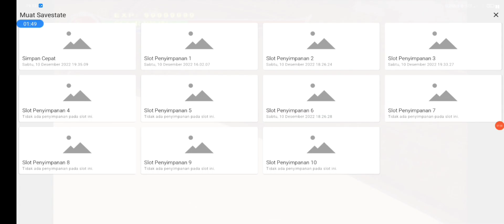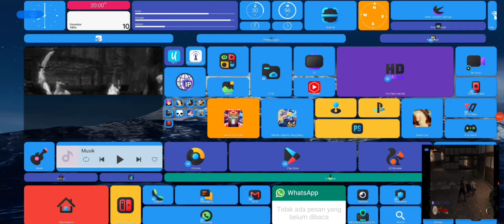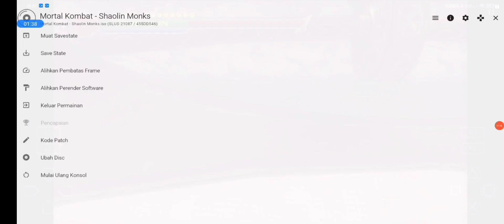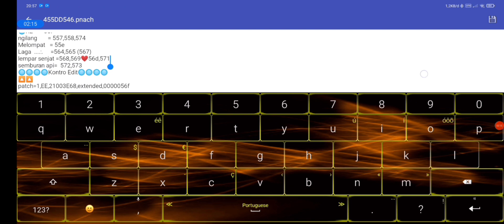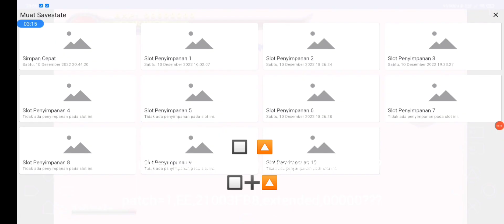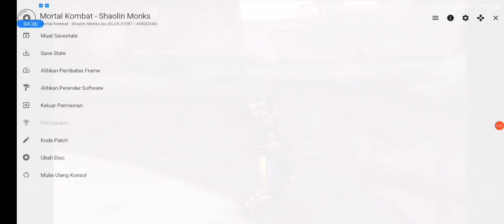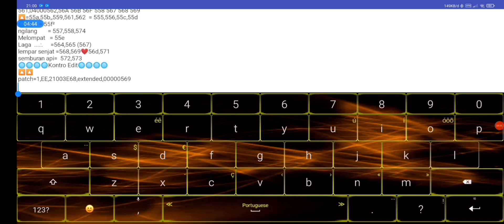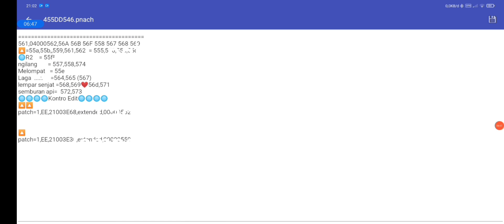Cara Hack Gerakan Sorpion Bosss Semaumu Mksm mortal Kombat Shaolin Monk Aether sx2 Android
For patch code, it's in the description, comments, in the video
or at the download link
if you download and sometimes someone requires a password to extract it.
paswowd is in the video, there are some seeds,
Find and Merge the passports without separation

Hp poco m3,sambill rec jd lage😴
Mortal Kombat Shoulin Monk Aether sx2  Android
Pacth dan caranya ada di vidio.

 Character Modifier P1
patch=1,EE,00C2974C,extended,00000034
🔲   ?patch=1,EE,21003D18,extended,00000???
🔼🔼 patchEE,?,extended,00000???
⭕ patchEE,?,extended,00000???
⭕⭕patchEE,?,extended,00000???
L1+🔼patchEE,?,extended,00000???
L1+🔲patchEE,?,extended,00000???
L1+⭕patchEE,?,extended,00000???
R1+🔲patchEE,?,extended,00000???
R1+🔼patchEE,?,extended,00000???
R1+⭕patchEE,?,extended,00000???
R2+🔲patchEE,?,extended,00000???
R2+🔲🔲patchEE,?,extended,00000???
R2+🔼patchEE,?,extended,00000???
🔲+🔼patchEE,?,extended,00000???
🔲➕🔼patchEE,?,extended,00000???
🔼➕⭕patchEE,?,extended,00000???
🔼➕⭕⭕patchEE,?,extended,00000???
🔲➕⭕patchEE,?,extended,00000???
🔲➕⭕⭕patchEE,?,extended,00000???
Move Set :
🔰🔰🔰📌📌SCORPION BOSS: MOVES (34) :🔰🔰🔰🔰
572,56D,564,570,555,556,573,566,559,0100055A,574,565,55B,0605055C,55D,0400055F,55E 561,04000562,56A 56B 56F 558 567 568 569

Bonus :

📌Infinite Health
patch=1,EE,20C08928,extended,000000FF
patch=1,EE,20C08930,extended,000000FF
📌//Infinite Energy
patch=1,EE,205CCE30,extended,42C80000
patch=1,EE,205CCE54,extended,42C80000
📌Fatality Meter Always Full
patch=1,EE,20C2E238,extended,43C80000
📌Infinite Fatality Meter
patch=1,EE,20177640,extended,C6010004
patch=1,EE,20177654,extended,E4414BB8
patch=1,EE,20C2E238,extended,43C80000
📌Max Exp
patch=1,EE,200C2000,extended,3E0105F5
patch=1,EE,200C2004,extended,3421E0FF
patch=1,EE,200C2008,extended,AC414BA4
patch=1,EE,200C200C,extended,0805D309
patch=1,EE,200C2010,extended,00011020
patch=1,EE,20174C1C,extended,08030800
📌BOS FIX : ( JIKA DI BUTUHKAN )
patch=1,EE,20298DA8,extended,00000000
📌ARMORED GOD 👹
patch=1,EE,205E9246,extended,03E81A0A
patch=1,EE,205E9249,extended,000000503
🔰🔰🔰🔰CONFIG 60 FPS🔰🔰🔰🔰
📌//Disable Characters Texture Skinning
patch=1,EE,00235918,word,00000000
patch=1,EE,0023E168,word,00000000
patch=1,EE,003672E0,word,00000000
📌//Disable Fatality Fog Filter
patch=1,EE,00226CC0,word,00000000
📌//Disable Light on Characters Skills
patch=1,EE,0037947C,word,00000000
📌Debug mode
patch=1,EE,204C6FE0,extended,0000019F
patch=1,EE,204C6FE4,extended,001AAE80

🔰🔰🔰Fix Movement Bug Player 1🔰🔰
patch=1,EE,205E9EC8,extended,00000003
🔰🔘Fix Movement Bug Player 2🔘🔘
patch=1,EE,205ED288,extended,00000003

Tutorial dan cara ngedit Skill :
59 = Kitana
54 = Reptille
5A = Johny Cage

✔BOSS✔
41 = Kitana Boss
 45 = Sub Zero Boss
34 = Scorpion
37 = Inferno Scorpion
38 = Baraka Boss
3B = Reptile Boss
56 = Stone Johnny Cage
47 jony cage boss
3E = Shing Tsung
40 = Shau Khan
3E = Shing Tsung
36 = Kano
2F = Goro
42 = Milena
43 = Jade
4A = Jax
51 = Kintaro
44 = Ermac
1E = Orochi Hellbeast
24 = Oni Worlord Oni/25 : Worlord Deforme
46 = Smok
35 = Noob Saybot